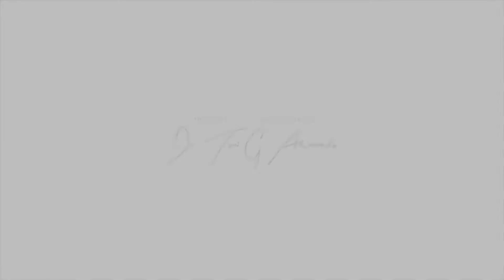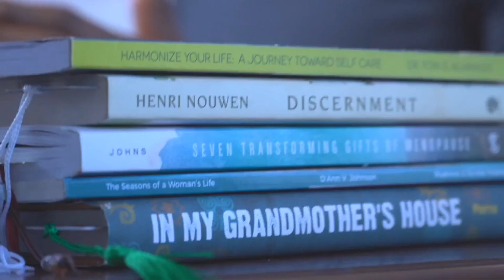Harmonize Your Life Podcast | Save Some for Yourself: Self-Care for Mothers | S7E3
Nafeesha Frost-Bailey is a wife and mother of 2 boys, an educator, a wellness specialist who specializes in helping women to reach the highest version of themselves through movement, nutrition, stress management, post-partum support and yoga. Join us as we discuss the struggles of practicing intentional self-care and motherhood. Nafeesha shares lessons learned from her doula during and after the birth of her 2nd son, how she developed a “sustainable” self-care plan, and why it is important for women to create boundaries for self-care that refuel,​refresh, and rejuvenate us while caring for family, friends, and career.